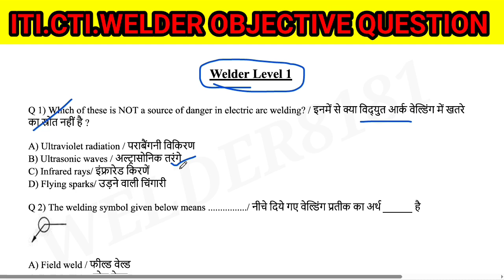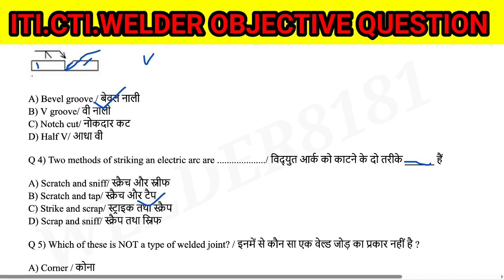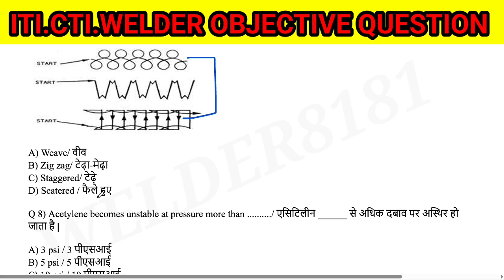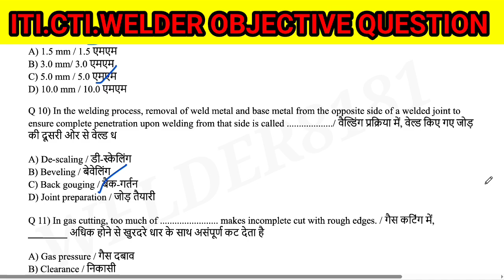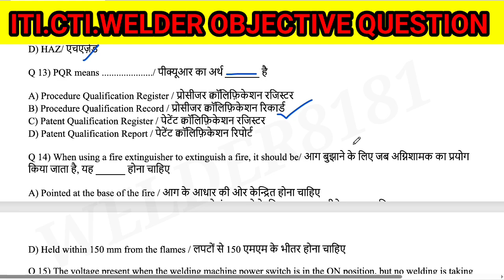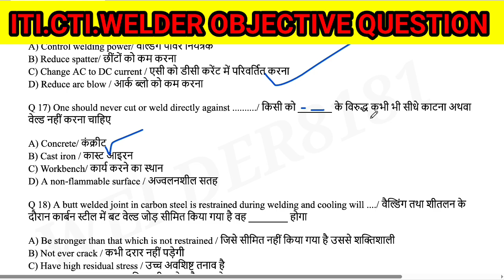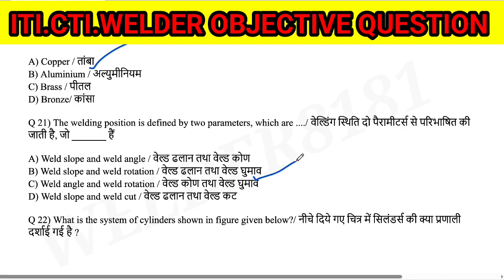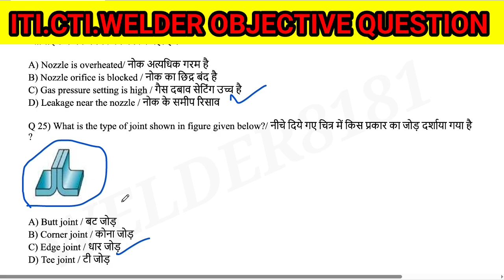iti//cti welder objective question paper in Hindi// वेल्डर क्वेश्चन पेपर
ITI Welder Theory Question
ITI practical
ITI objective question paper
ITI objective question
ITI Welder objective question
Welding interview questions
Question paper welder
Objective question paper welder